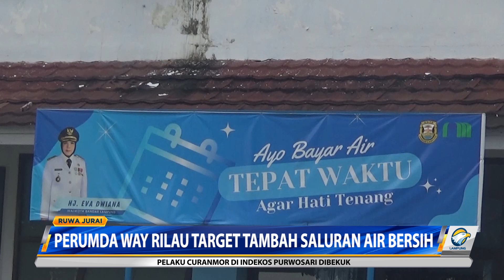Perumda Way Rilau Target Tambah 5 Kecamatan Salur Air Bersih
Perumda Way Rilau memperluas jangkauan distribusi air bersih , ke 5 kecamatan melalui jaringan KPBU.